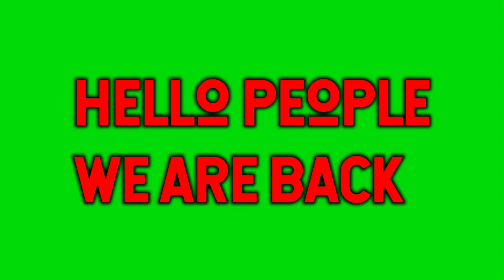Prado Car Games Modern Car Parking Car Games 2023 (Gameplay)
-Game Developer: Steel Cloud Studio
Video🎵:Verve
Ending🎵:Advice from a caterpillar (part1)
Keywords;
Prado car parking level 30
prado car
car parking game
prado game
prado parking
prado level 85
parking game
game play
prado car game
car parking
play with me
prado game level 85
car parking game 3d
droid action games
prado car games
android games
driving simulator
car driving
car games
android gameplay
car simulator
parking games
simulator games
scs games
modern car parking games
SRJ Gaming
car parking android
car games android
parking sim
mini car
nissan
prado car driving
lamborghini game
android game play
prado car parking simulator
car parking challange
Shoot Hunter Gun Killer
shooting games
Prado car parking
Car parking game
Prado game
Prado parking
Prado car game
Prado car games
Car parking challenge
Prado car driving
Car parking simulator
Car parking Android
Car games Android
Parking sim
Mini car parking
Nissan car parking
Lamborghini game
Car parking gameplay
Android driving simulator
Simulator car games
Android parking games
Shooting games
Realistic car parking
Challenging parking levels
Precision parking
Parking mastery
Parking adventure
Parking simulation
Multi-level car parking
City car parking
Off-road car parking
Parallel parking
Valet parking
Parking lot frenzy
Car parking skills
Extreme car parking
Time-based parking challenges
Parking puzzle game
Car parking madness
Reverse parking
Parking garage simulator
Busy parking scenarios
Car parking maneuvers
Car park management
Park and drive
Car parking test
Park like a pro